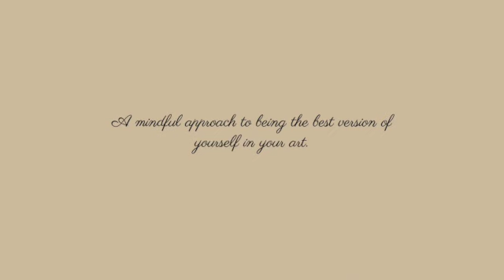How To Implement The Four Agreements Into The Dance Classroom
Dance teachers, how can you imply organization into the classroom in a more mindful way? In today's video, we will discuss Don Miguel Ruiz's The Four Agreements and how they can be implemented into classroom management and organization. Any questions, thoughts, or feedback?